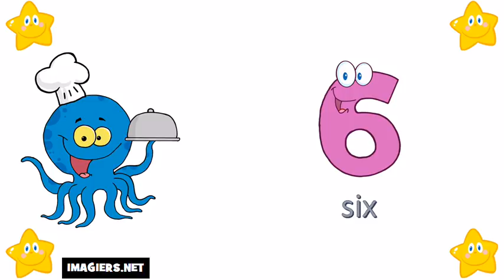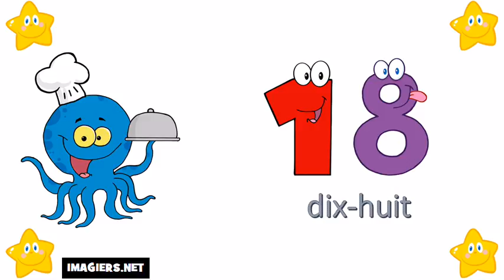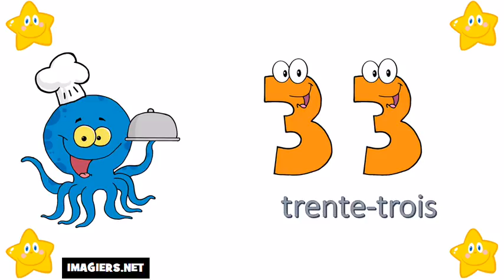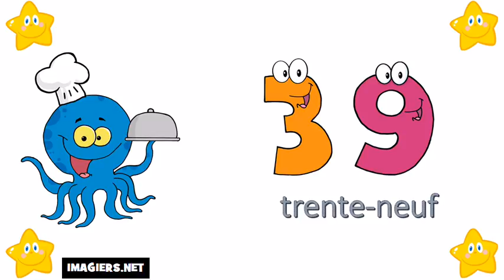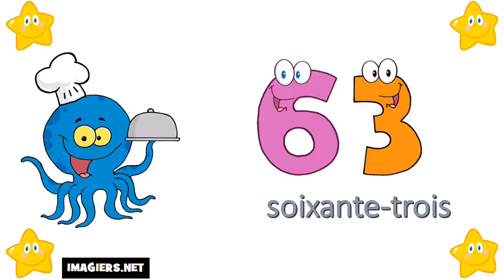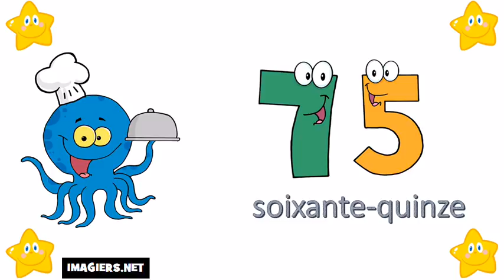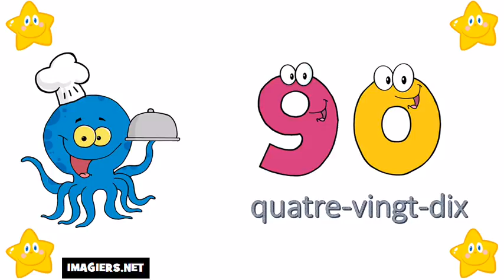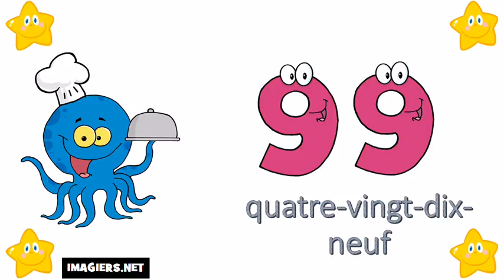Pranses # Dagdagan ang Pranses # 0 = 100